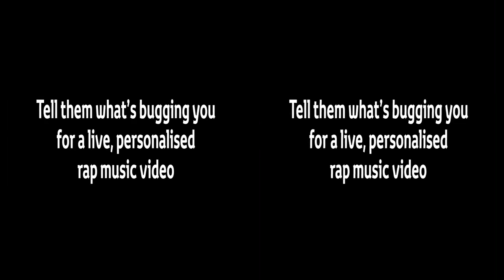Toyota Yaris Outsmart Shout Out Teaser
What has life thrown at you today? Tell Gadget and Slick for a chance to get your own personalised music video. You can enter by visiting